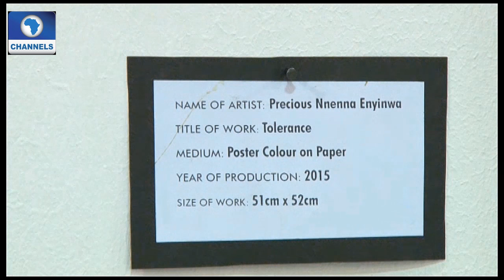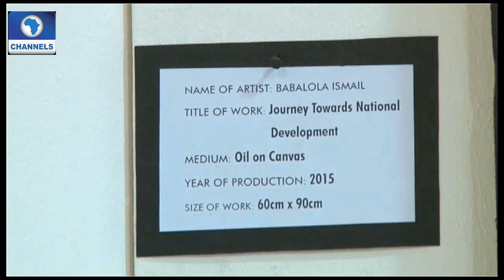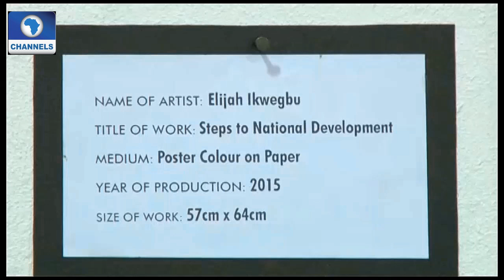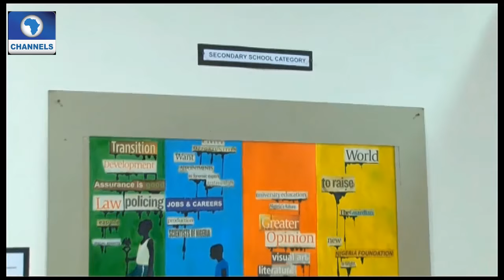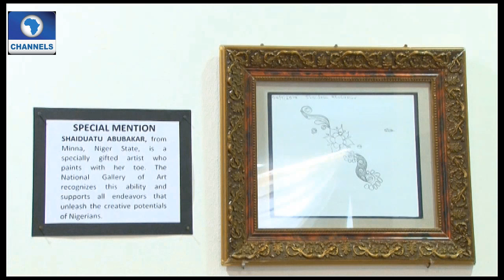Art House: Expose On Catching Art Young Exhibition